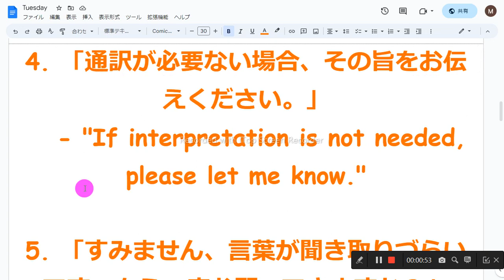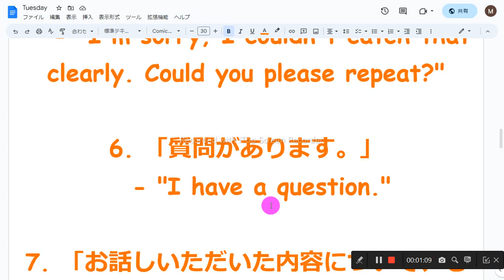通訳の英語音読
1　同じものを繰り返し音読しない
2　読めないところは、読まなくてもよい
3　発音に注意を払わない
4　声の大きさ、速さは自由
5　ほかの人の迷惑になりそうなときは、声を出さず、頭の中で音読する
6　音読の内容は何でもよい
7　音読をしたくないときはやらない
8　音読の順番に決まりはない

1. 「お待ちください。通訳を準備します。」
   - "Please wait. I will prepare for interpretation."

2. 「お話しいただいた内容を通訳します。」
   - "I will interpret the information you have provided."

3. 「通訳のため、少しだけゆっくりお話しいただけますか？」
   - "Could you please speak a little slower for the interpretation?"

4. 「通訳が必要ない場合、その旨をお伝えください。」
   - "If interpretation is not needed, please let me know."

5. 「すみません、言葉が聞き取りづらいです。もう一度お願いできますか？」
   - "I'm sorry, I couldn't catch that clearly. Could you please repeat?"

6. 「質問があります。」

7. 「お話しいただいた内容について、もう少し詳しく説明していただけますか？」
   - "Could you provide more detailed explanation about what you just mentioned?"

8. 「おっしゃる意味が理解できません。もう一度お願いできますか？」
   - "I don't understand the meaning of what you said. Could you please repeat?"

9. 「訳すことが難しい言葉や専門用語があります。ご了承いただけますか？」
   - "There are some words or technical terms that may be difficult to interpret. Is that okay?"

10. 「お礼を申し上げます。」